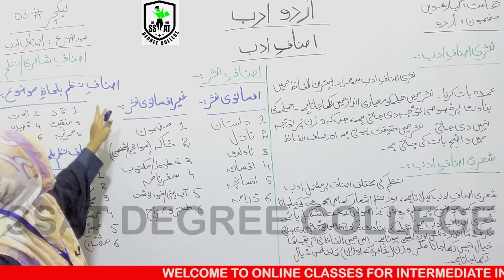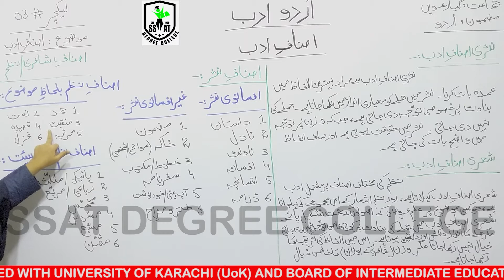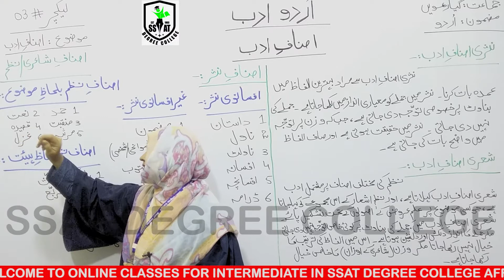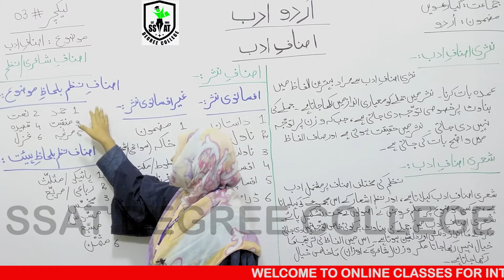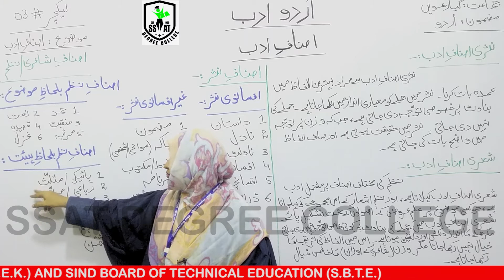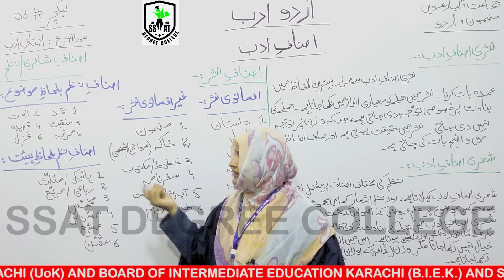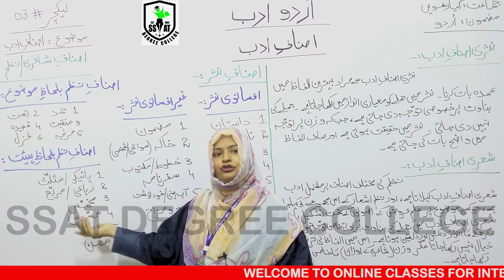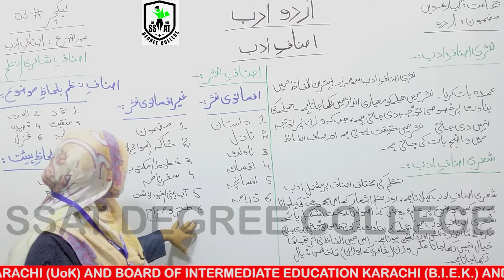XI URDU CH#0 LEC# 3